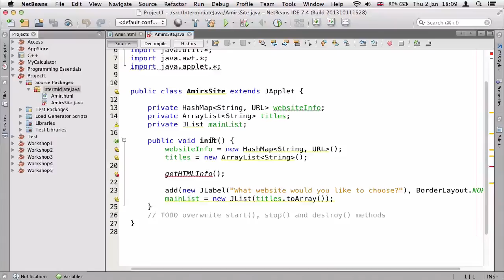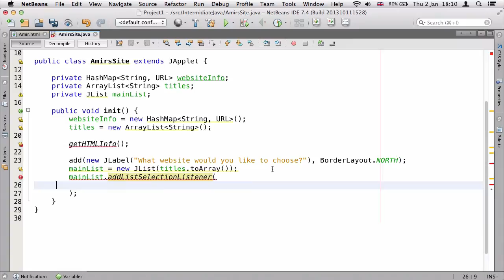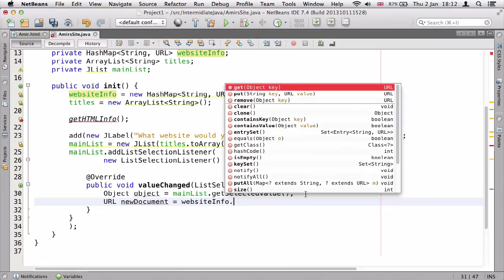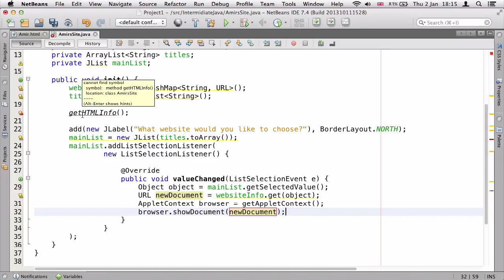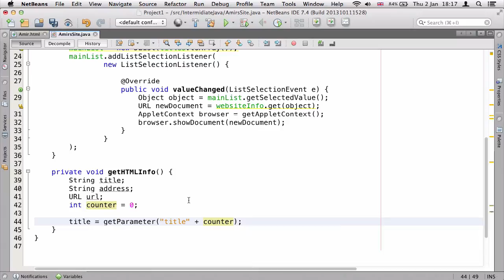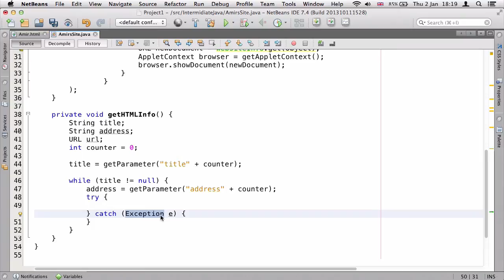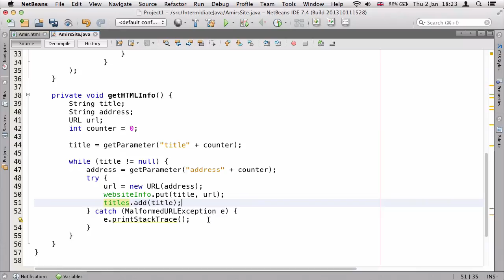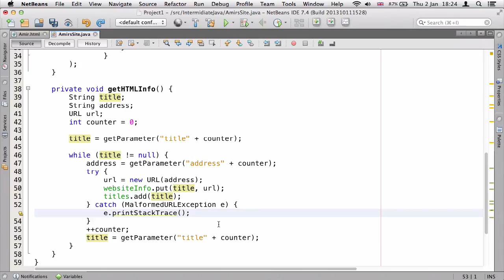۲۶- گرفتن داده ها از فایل HTML در جاوا Java